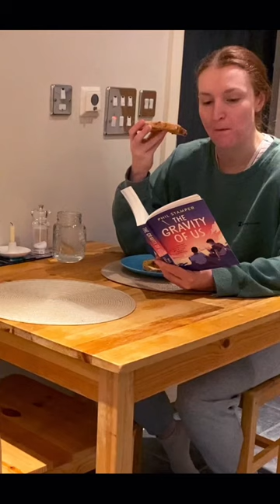Realistic Graduate Daily Routine